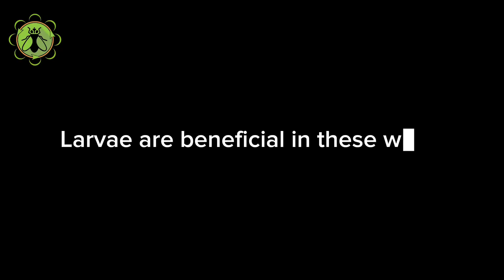"The Unsung Heroes,Black Soldier Flies and Their Environmental Benefits"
They quickly reclaim would-be pollutants: Nine organic chemicals were greatly reduced or eliminated from manure in 24 hours.

They quickly reduce the volume and weight of would-be waste: The larval colony breaks apart its food, churns it, and creates heat, increasing compost evaporation.

Fanspage

Join training class